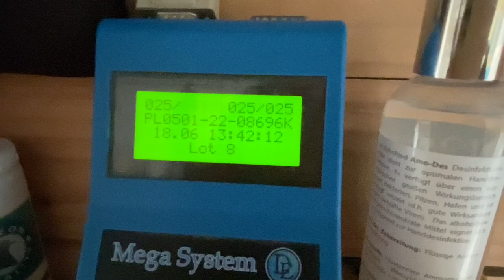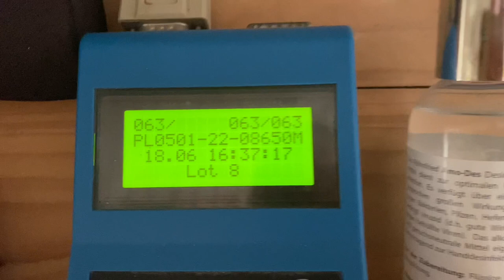VLOG 122 🔥Kolejna 500 z rzędu, gołębie idą jak burza👌👍 18.06.2023 Zeven 575 km